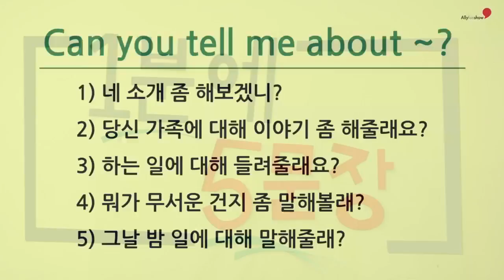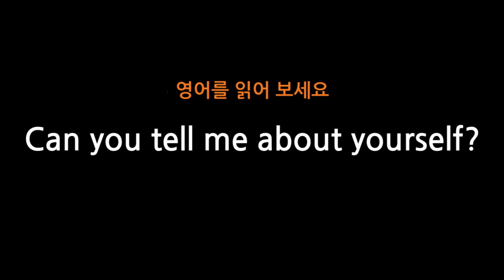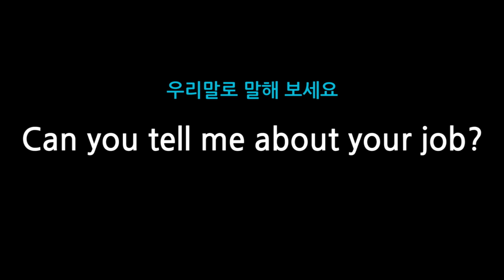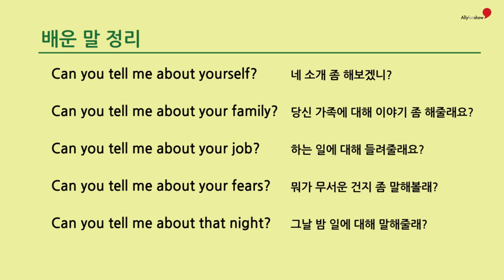58 Can you tell me about ~?